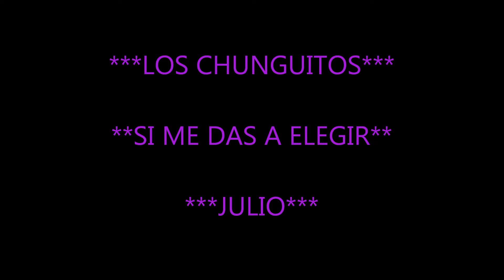LOS CHUNGUITOS - SI ME DAS A ELEGIR - JULIO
Mi canal va orientado a todo tipo de musica , y para todo tipo de usuarios de youtube,,,,en el cual la mayoria de los videos son montajes de las canciones que mas me van gustando unidas a imagenes de fotografias,,,si les gustan mis montajes suscribanse,,,siempre viene bien ver que gusta tu trabajo,,,muchas gracias por su atencion,,un saludo,,,Sagitarionoa